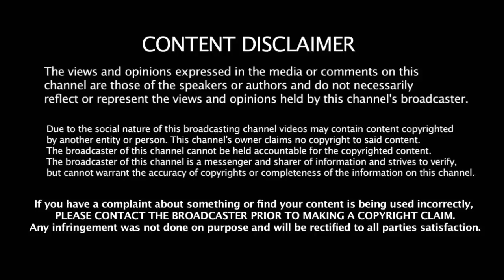இந்தியாக்கு அடித்தது அதிஷ்டம் - ஜூலை 9 இந்தியாக்கு அரையிறுதி - எந்த அணியுடன் தெரியுமா ?